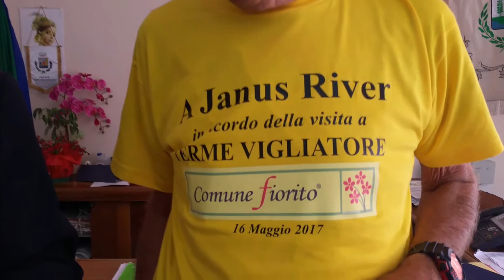JANUS RIVER CICLISTA GIRAMONDO A TERME VIGLIATORE